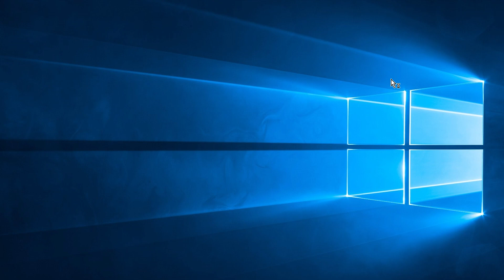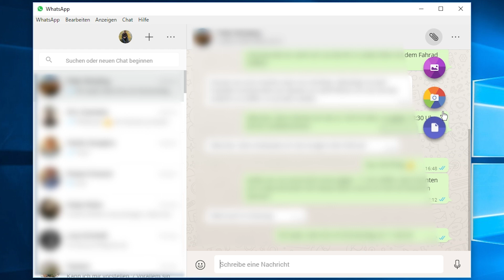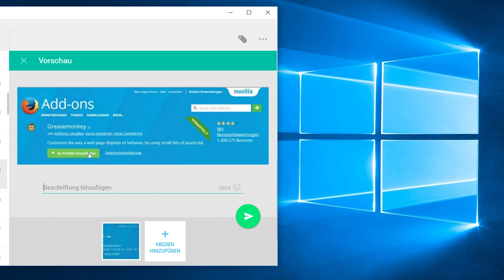Offizielle WhatsApp Software für Windows & MAC (Tutorial) Neu releast!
WhatsApp Nachrichten am PC verschicken und lesen mit einem offiziellen Tool
10 Tipps, die dich zum erfolgreichen YouTuber machen ** (Kostenloser Videokurs)